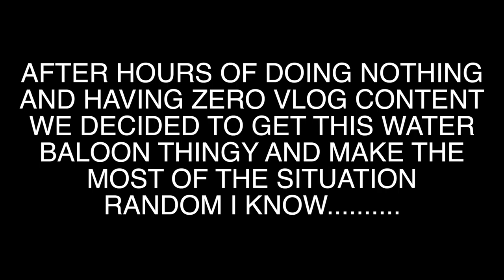SMALL CHILD GETS HIT IN FACE BY FROZEN WATER BALLOON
You will see REAL tears!